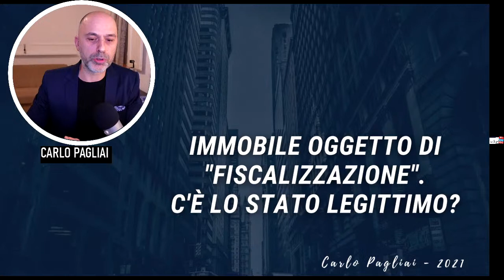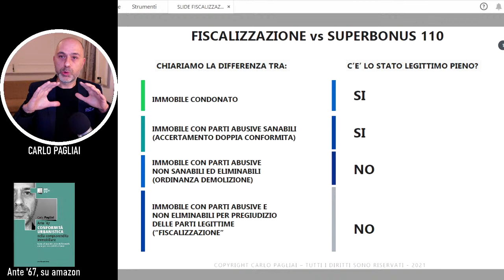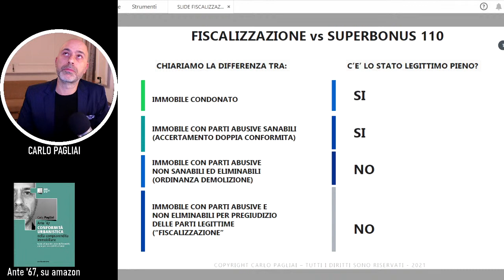SuperBonus 110 e abusi edilizi "fiscalizzati"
Parziali difformità dai permessi, non demolite pagando apposite sanzioni pecuniari (art. 34 DPR 380/01), possono ostacolare il SuperBonus 110%?
Hanno incidenza sullo Stato Legittimo di conformità dell'immobile? Parliamone assieme nel video.

Il miglior modo per ringraziarmi è mettere un like e condividere il video

Argomenti:
0:00 Intro
3:30 Tipologie di illeciti e abusi edilizi
4:30 Immobili condonati o col condono pendente
5:50 Illeciti non sanabili e demolibili
7:00 Abusi insanabili e non demolibili (fiscalizzazione)
8:00 la Fiscalizzazione non regolarizza gli illeciti
9:00 Condominio e parti comuni
11:00 Stato legittimo e SuperBonus 110
12:30 Opere di manutenzione su parti fiscalizzate ?
14:30 Interventi trainati su parti esclusive
18:30 Abitabilità pregressa